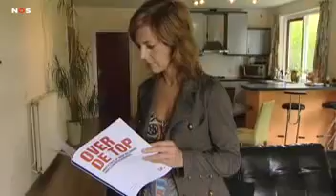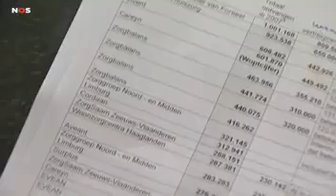Jan de Vries over hoge salarissen bestuurders thuiszorg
Jan de Vries in het Journaal over hoge salarissen van bestuurders van thuiszorginstellingen.